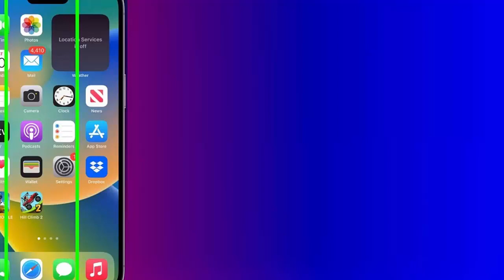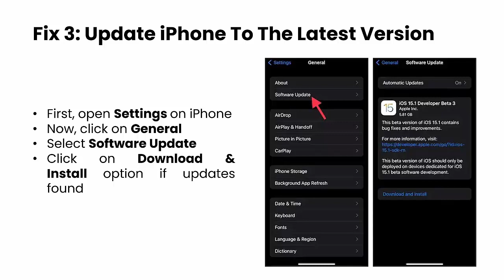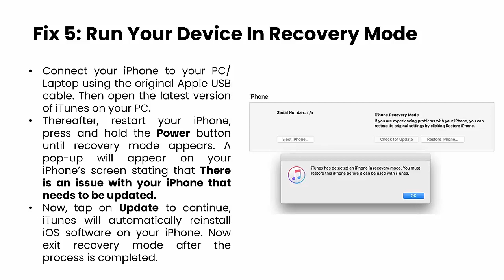Fix Green Lines On iPhone Screen - Know The Best Fixes 2023 | Android iOS Data Recovery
Is your iPhone screen showing green lines? If yes then go through this video guide and get the best ways to fix green lines on iPhone 14/13/12/11 and others.

Key moments:
0:00 Intro
0:12 Fix 1: Reboot Your iPhone
0:29 Fix 2: Check iPhone For Moisture
0:47 Fix 3: Update iPhone To The Latest Version
1:13 Fix 4: Reset Your iPhone
1:45 Fix 5: Run Your Device In Recovery Mode
2:21 Fix 6: Contact Apple Support
2:37 Fix 7: Best Way To Fix Green Line On iPhone Screen Without Data Loss

Social Media-